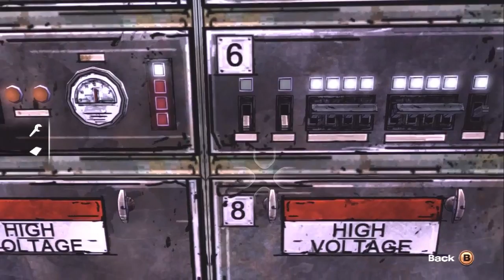Let's Play The Walking Dead Episode 3 - Long Road Ahead - Part 3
IT WAS A DREAM! In this episode of Let's Play The Walking Dead episode 3 Long Road Ahead, we find a train... and Lilly is even more of a bitch